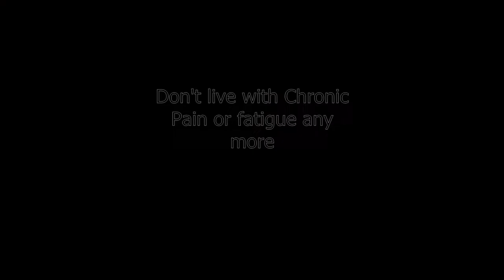Acidity, pH, Pain, Diet and Breathing....How they all relate.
Dr. Day D.C practicing in Long Beach, CA.  Goes over the relation of blood pH to proper breathing patterns, diet, stress, and Chronic Pain, or Injury